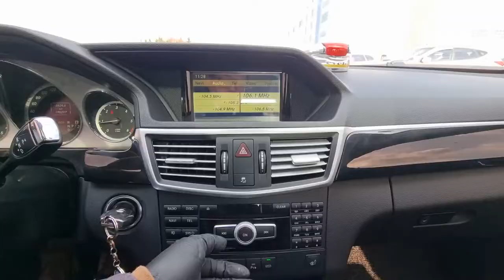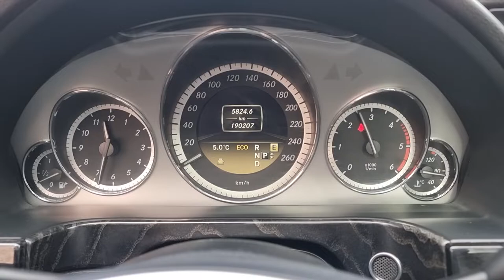2012 MERCEDES-BENZ E220 CDI (CA630252). CARWARA Korea used car export. 벤츠 E CLASS 중고차수출 카와라